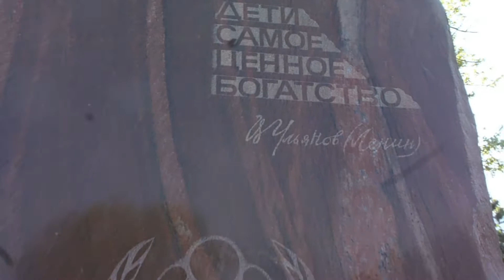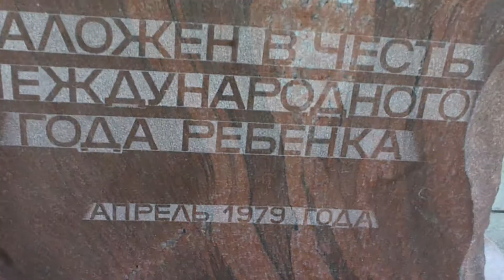Море, велосипед и я. Прогулка 12 мая 2015 года (г-к Анапа)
Это видео создано с помощью видеоредактора YouTube Море, велосипед и я. Прогулка 12 мая 2015 года (г-к Анапа)